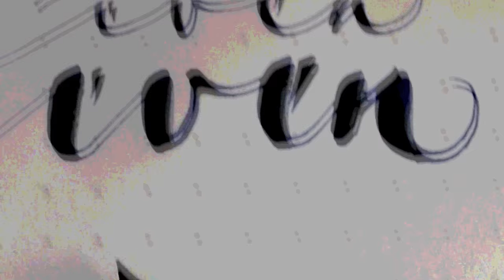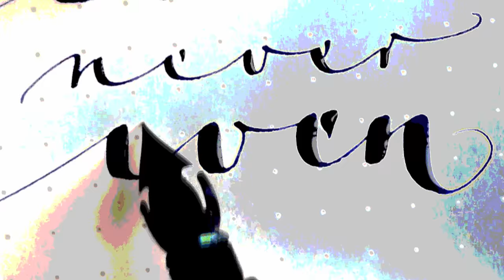Fountain Pen Handwriting with FLEX ninb